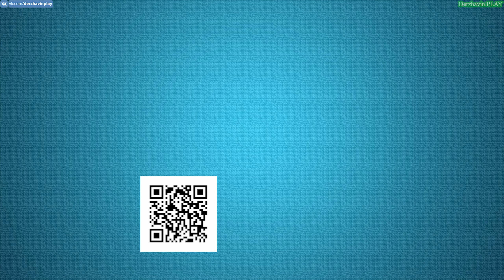GTA Online #194: Ограбление Кайо-Перико - Подготовка (Часть 4)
► Видео 18+
► Тайм-коды
00:00 - Подготовка - Саботаж - Броня
08:17 - Подготовка - Саботаж - Поддержка с воздуха

► Другие прохождения игр:
2. Прохождение GTA London 1969
3. Прохождение GTA London 1961
5. Прохождение GTA 3 на 100%
6. Прохождение GTA Vice City на 100%
7. Прохождение GTA Advance на 100%
8. Прохождение GTA Liberty City Stories на 100% (PSP)
9. Прохождение GTA Vice City Stories на 100% (PSP)
10. Прохождение GTA Chinatown Wars на 100% (PSP)
11. Прохождение GTA San Andreas на 100%
12. Прохождение GTA 4 на 100%
13. Прохождение GTA 4 - TLaD на 100%
14. Прохождение GTA 4 - TBoGT на 100%
16. Прохождение GTA 5 на 100%
► Музыка в этом видео:
1. Аутро: Jingle Punks - Skull Fire